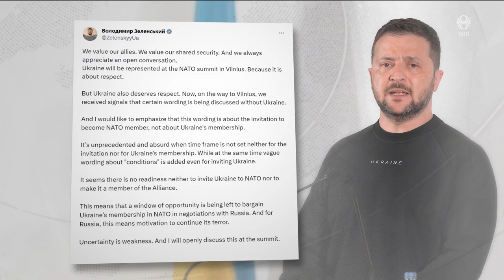Fréttir - 11. júl 2023